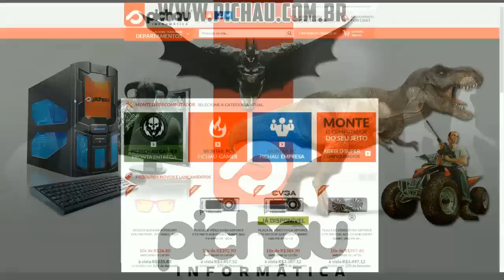RUST - SNIPER ELITE #368